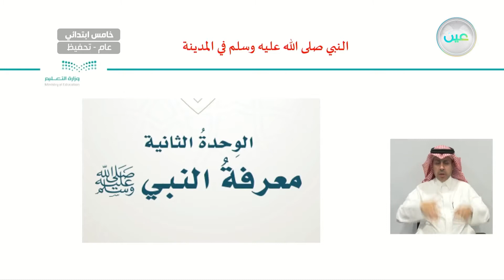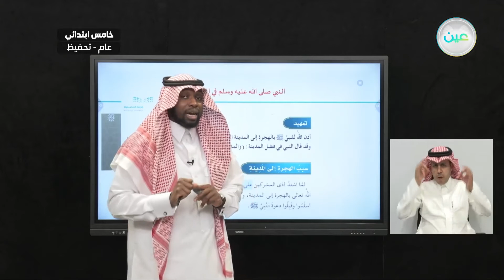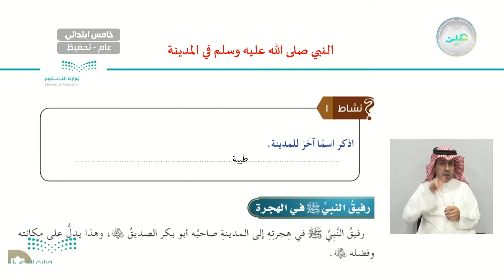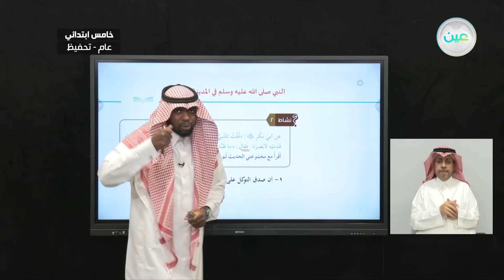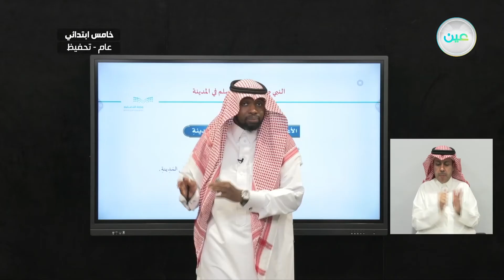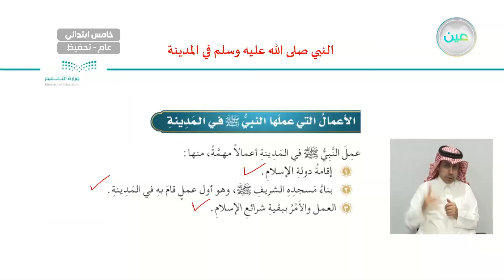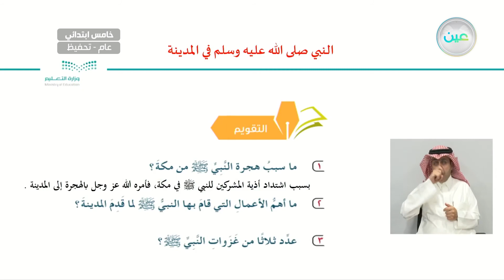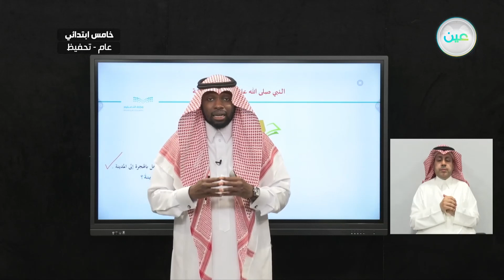النبي في المدينة - الدراسات الإسلامية - توحيد - خامس ابتدائي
الحصة الخامسة - الأثنين - الأسبوع السادس  - خامس ابتدائي05